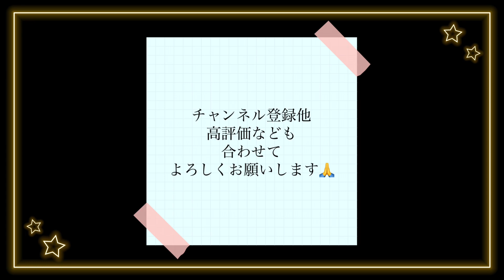【フルート演奏】フルート演奏昴すばる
癒しの音楽に
なりますように・・・ ^^) _旦~~